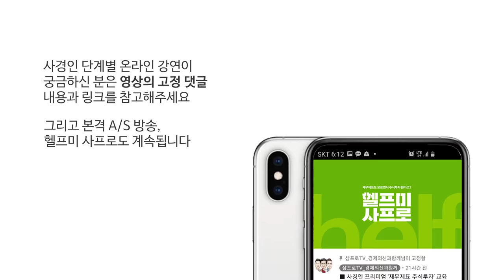자산이라고 다 같은 자산이 아니다? [헬프미 사프로 Ep.04]